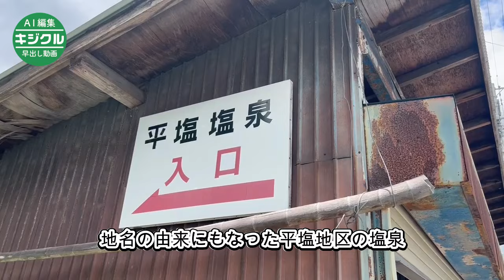地元の遺跡巡り、地域の歴史学ぶ 寒河江・柴橋小６年生42人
寒河江市柴橋小（鈴木智香子校長）の6年生42人が29日、学区内の遺跡などを巡る学習に取り組み、地域の歴史に理解を深めた。